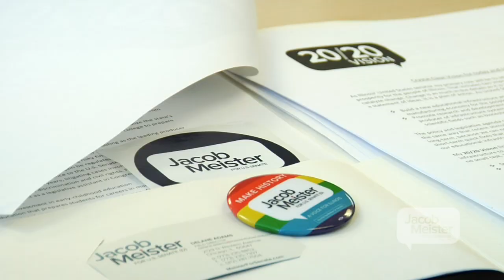Meister Talks Straight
Jacob Meister, Democratic Candidate for United States Senate, offers a straight answer to a question about his campaign and sexual orientation. Meister, who is openly gay, is the only candidate to offer Illinois a comprehensive economic plan, his 20/20 Vision, to rebound its economy today and rebuild and sustain into tomorrow and beyond. He is a Progressive Democrat who will advance economic issues and work to defeat anti-gay measures at the national level. If elected Jacob would become the first gay senator in the United States Senate.